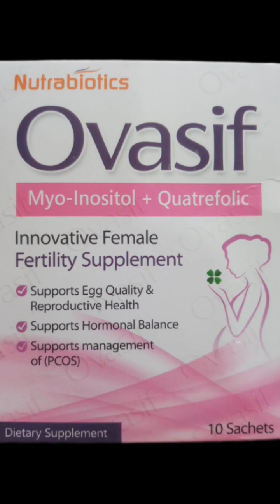myoinositol#quatrefolic#fertility#pcos#anxiety#depression#pregnancy#neurotransmitters#homocysteine#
In female infertility, it has been suggested to reduce the amount of gonadotropin required for ovarian stimulation, improves egg numbers and quality and that high levels in amniotic fluid are associated with improved follicle stimulating hormone (FSH) signaling, oocyte maturation and embryo development.